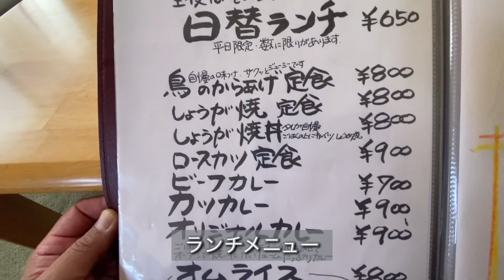深浦ランチ動画 食べ物屋セイリングで超絶美味いカツカレー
深浦で昼メシってなったらここは外せないですね。
食べ物屋セイリングさん。
今回はカツカレー。
何食っても美味い！

食べ物屋セイリング